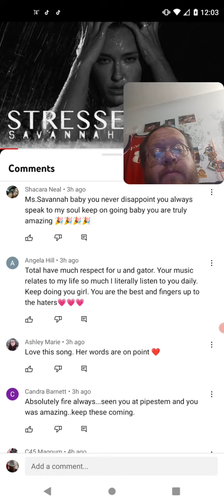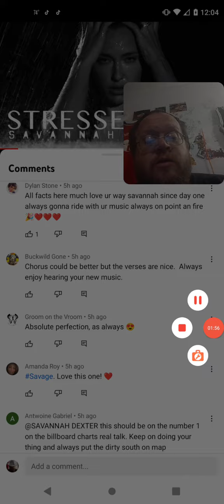Comments On Savannah Dexter New Song Stressed Out #5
If You Really Enjoyed Give A Super Thanks

Leasburg, Missouri
65535

Thanks